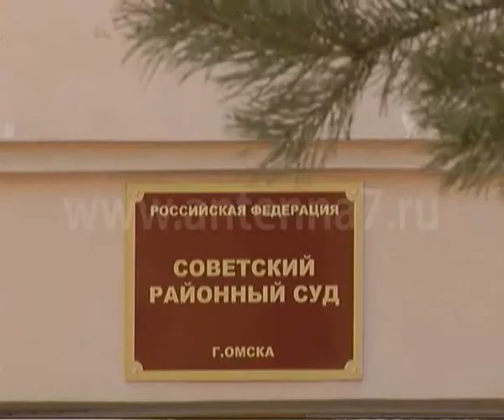В Омске предполагаемого убийцу выдал телефонный звонок